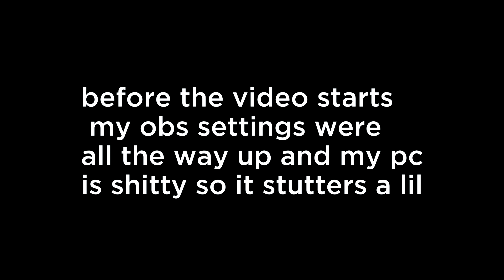"Bro...He's TOO Good" (modern warfare)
1440p60 HD, or 1080p60 HD *Enjoy the video(search and destroy gameplay)